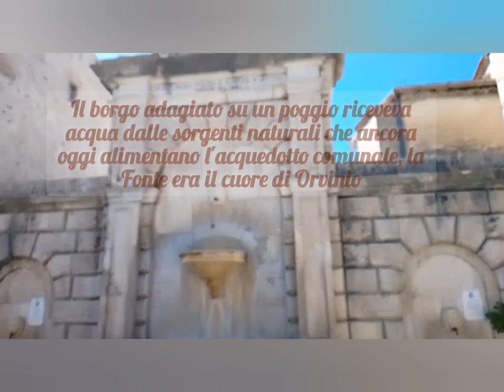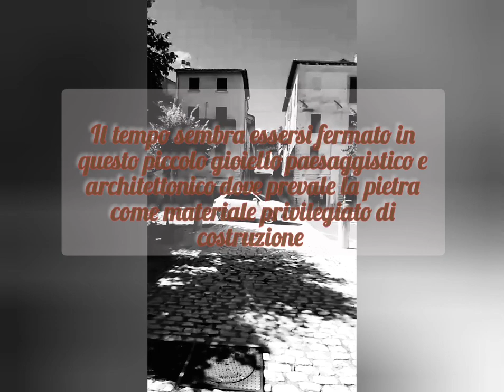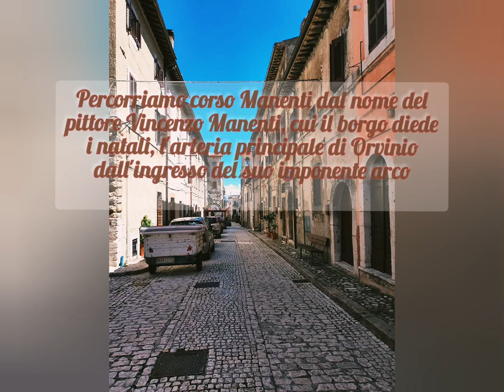Visitiamo l'incantevole borgo di Orvinio (Rieti)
Abbiamo percorso il borgo di Orvinio in provincia di Rieti, piccolo borgo dal fascino unico e dall'atmosfera medievale, facile restare rapiti da tanta bellezza! Atmosfera d'incanto, aria di montagna, buon cibo e molti interessanti scorci da vedere e da fotografare sono stati una costante del nostro percorso. Assolutamente da non perdere!